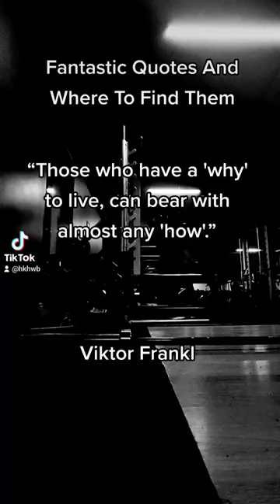A Why To Live. Viktor Frankl.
Check out my link tree for all the updates on my work:
Resistance Bands I used over lockdown and for facepulls
For Updates on My Training and Nutrition Check Out

BOOKS
Check Out My Best-Seller 'Wisdom Within: Poems to Help You Feel Better'
Wisdom Within On Apple Books
Free Poetry EBOOK on Apple books